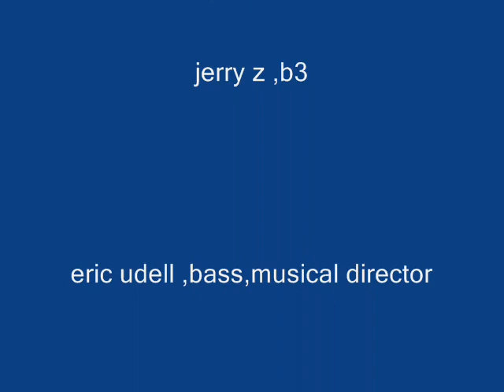Boogie Americano , featuring Mike Clark on drums;Eric Udel ,bass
we do a boogie and funk boogie , a boogie americano .dave phelps on guitar , eric udel on bass,mike clark on drums ,mike sim on saxaphone ,jerry zavlaski b3 , jim gardam , lyrics vocals